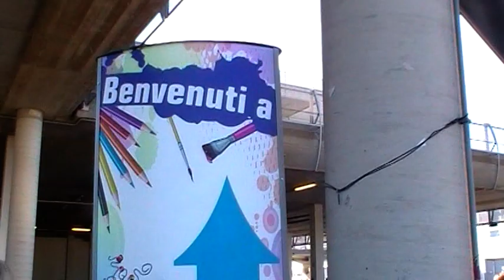Giornata all' Hobby Show di Roma (16/10/2011)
è stata una giornata bellissima, grazie a tutte siete splendide persone!